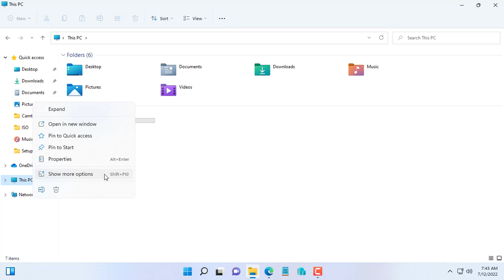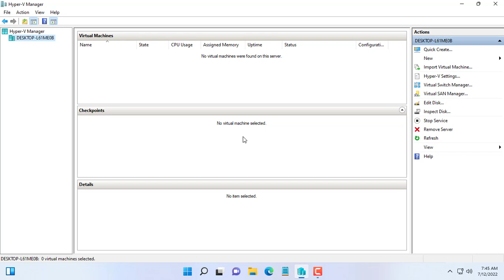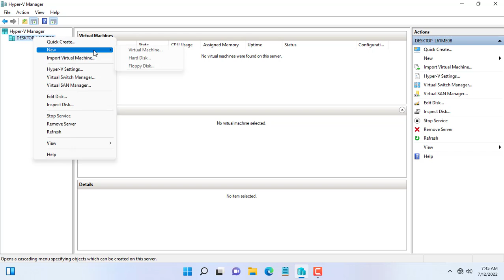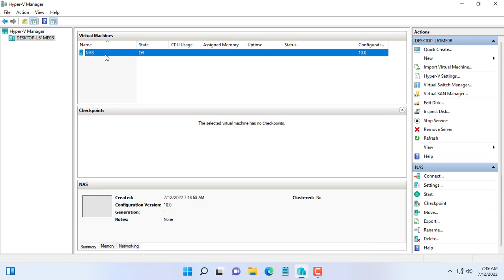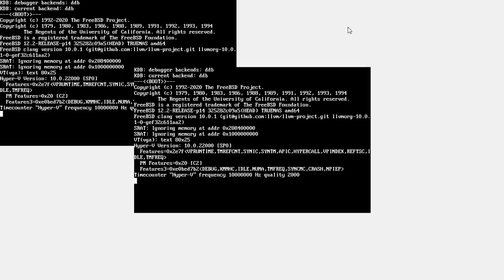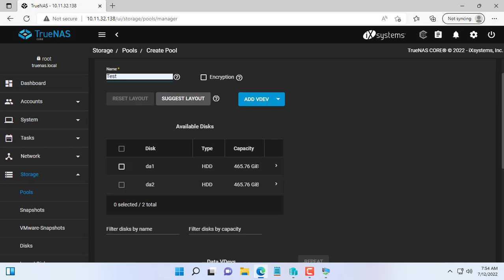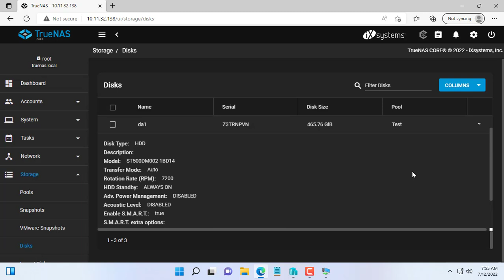How to use a virtual machine like a NAS | Hyper-V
How to turn Hyper-V Virtual Machine into NAS server with multiple physical hard disks